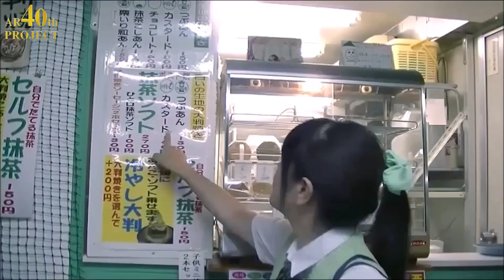【No.4：歌唱グループ決定戦！】Ar40アイドルプロジェクト！ / アイドルず 【予選】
No.4：アイドルず
参加メンバー：東山彩・ふゎりぃ

‹予選楽曲›
「Sweet Sweets Green」

「つんく♂さんの作った楽曲を歌いたい!」と意気込む
20組のアラフォーアイドルが、本選出場を懸けた予選エントリー動画です。
予選期間中に動画の高評価数が予選結果を大きく左右します！

‹予選の審査基準›
1）「アイドル」として成立していること。
（アイドルのカテゴリーの判断は審査員の個人的主観で良いが、
マニアックでもなく、うけ狙いでもなく、真剣にプロのエンターテイナーとして
「アイドル」してるなぁ〜というリスペクト出来る部分が大切）

2）ここを通過して、ぜひつんく♂さんに見せたい。

3）この実力であれば、つんく♂さん書下ろし楽曲のパフォーマンスも期待出来る。

予選期間→5/21(金)〜5/25(火)23:59まで！

『つんく♂さん書下ろし楽曲』は誰の手に！？

本選は5/29(土）生配信！

Ar40アイドルプロジェクト！Youtubeチャンネル